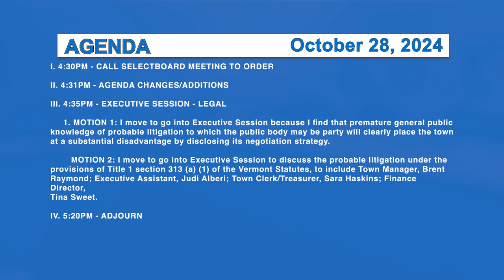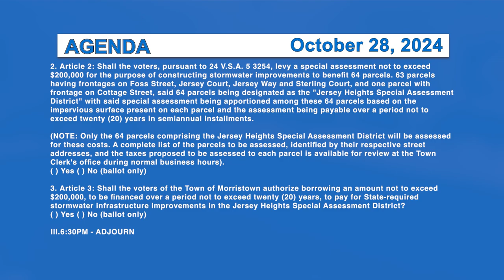Morristown Special Selectboard 10/28/24